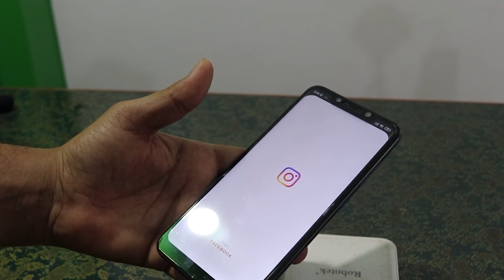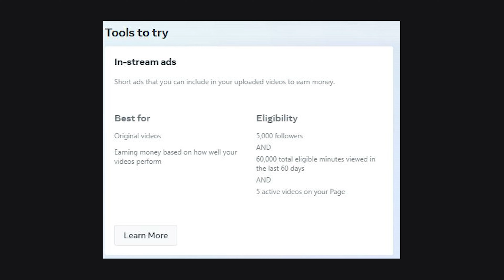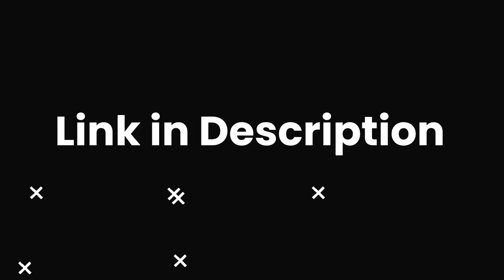Good News🔥 | Instagram Reels Bonus | New Eligibility Criteria 2024